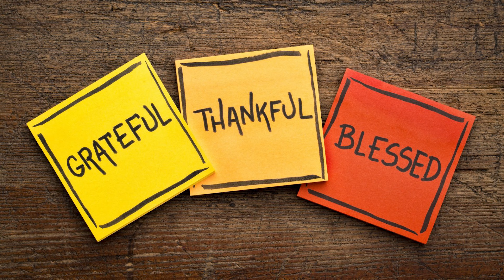November Devotion Commercial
This video is a commercial about our November devotional. We hope you will join us!